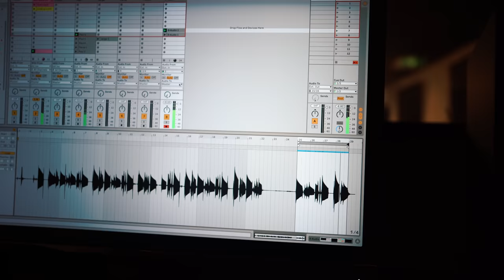Maybe the best guitar solo I've ever played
I tried doing the song justice with this solo... I hope I succeeded!

Thanks to the boys Serge Dusault, Jean Paul Grobben & Parsa for this epic collab!

If you want to know more about me, check out

Paul

Below is the gear and services I use to make these videos. They redirect to websites and provide me with a small kickback should purchase any of these things.

▶GEAR LIST◀

▶MICS◀
Vocal mic
Guitar mic 1
Guitar mic 2